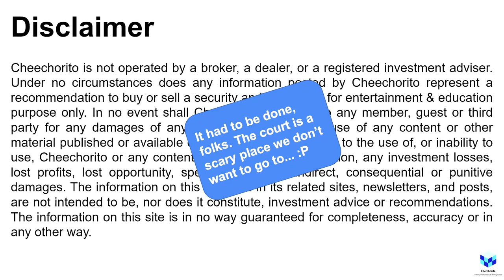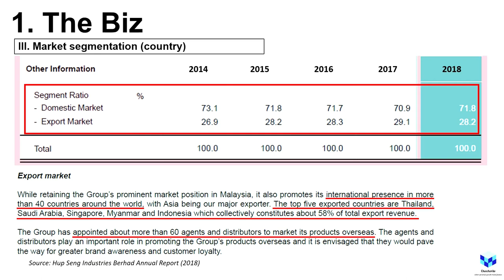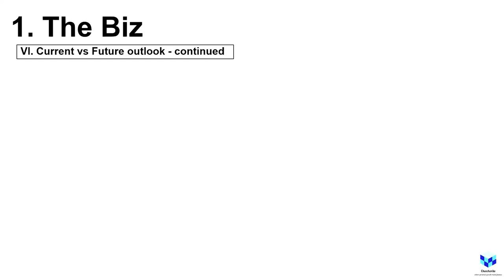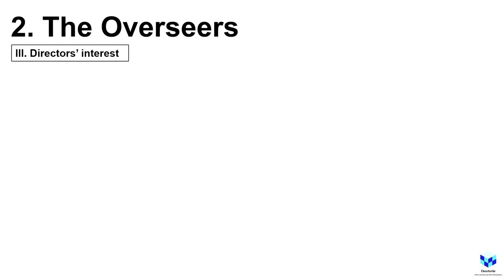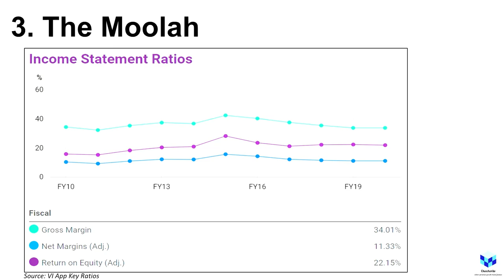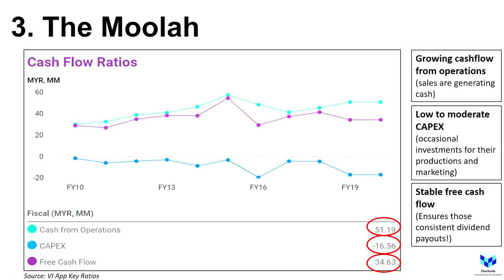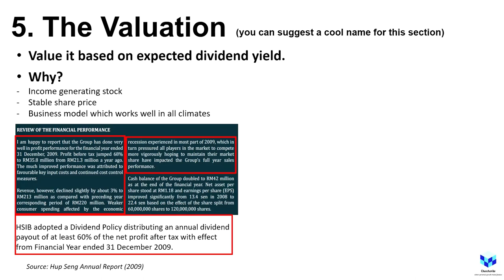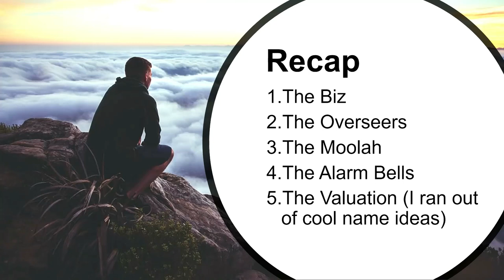T-Rex of the Stock Market - Hup Seng Industries Berhad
Yello, hoomans of Youtube!

This time, I bring to you something close to heart, i.e. a company in our beloved Malaysian stock market!

That's right!

It's none other than Hup Seng! An old gem reignited from its fossil; now ready to unleash its power of stability across the volatile market and dividend-hungry folks out there.

Though I do nicknamed them a 'T-rex', rest assured that they do not bite at all. Instead, they do welcome you for a quick bite of their products ;)

Enjoy this stock sharing video and hope to see you again next time!